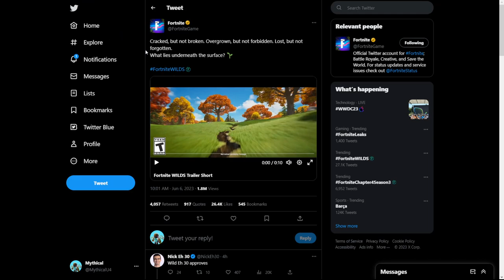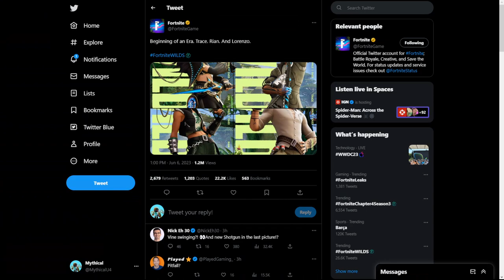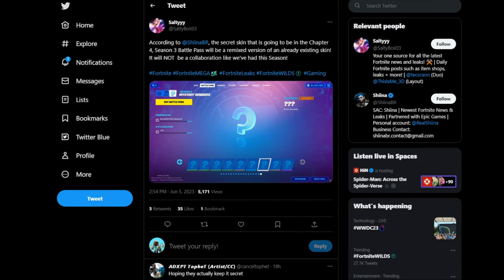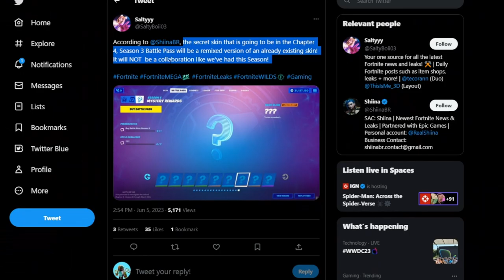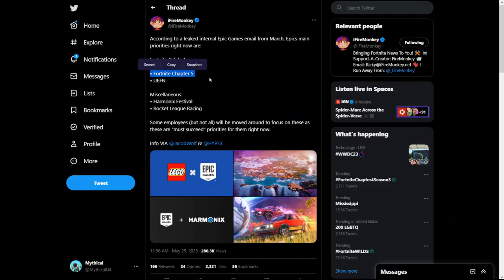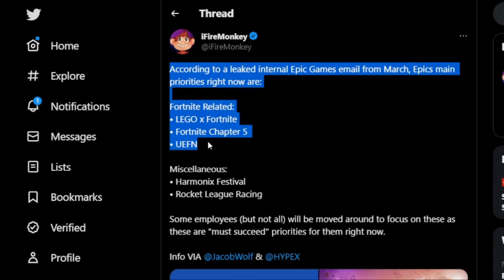Fortnite Accidentally Leaked It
Fortnite Accidentally Leaked It.. (Fortnite Chapter 4 Season 3: Wilds)
Today in Fortnite Chapter 4 Season 2, we talked more about Chapter 4 Season 3 leaks including the unrelease trailer (that I got early) , new skins, new items and so much more!

Season 3 Concept Trailer maker: @Feraals
More Mythical: @MythicalPlaysRoblox
Mythical Reacts: @mythicalreacts6191
Mythical Shorts: @mythicalshorts3818
PumpSG: @dontusegfuel